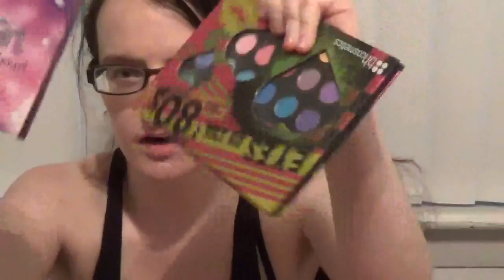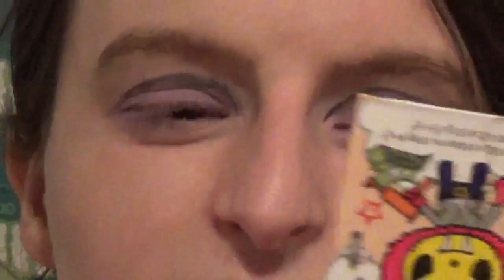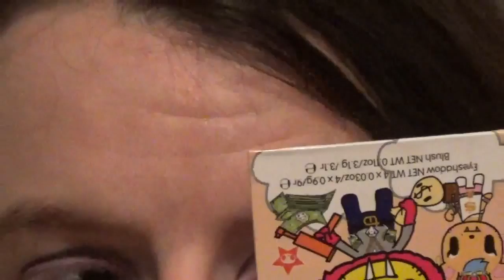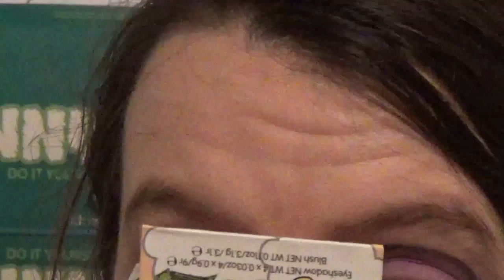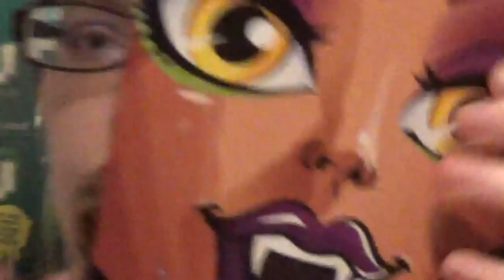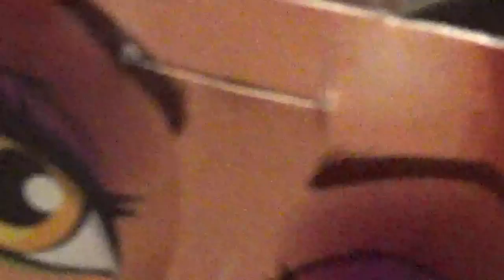Clawdeen Wolf Makeup Tutorial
Hey guys we got a long video today. I decided to do a makeup tutorial for Clawdeen Wolf from Monster High. I'm also very excited to announce that this will be my first ever YouTube collaboration and that will be with my best friend Tyler. I can't wait for you guys to see what we have in store  for you guys. Also thank you Kaptain Falkon for filming this